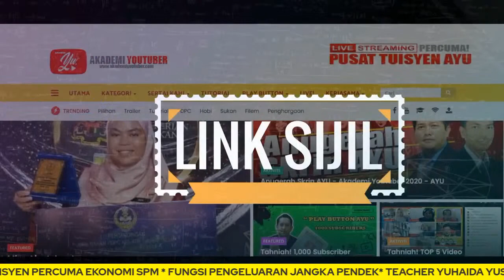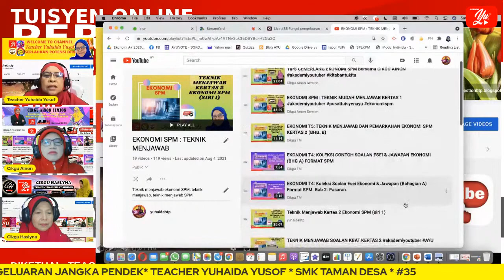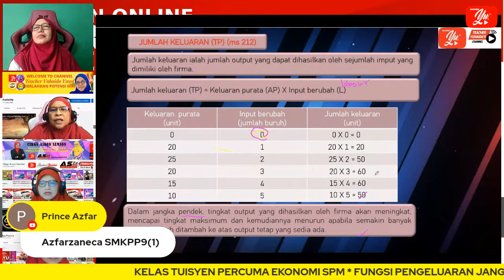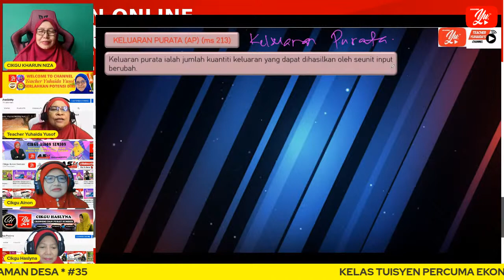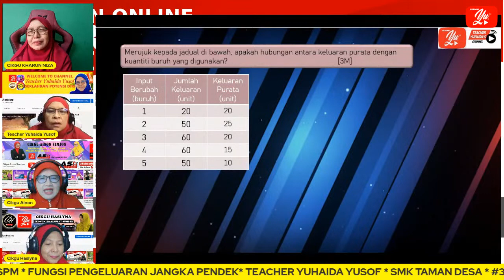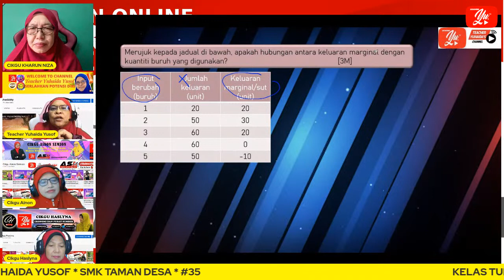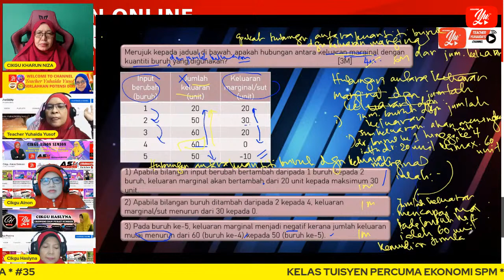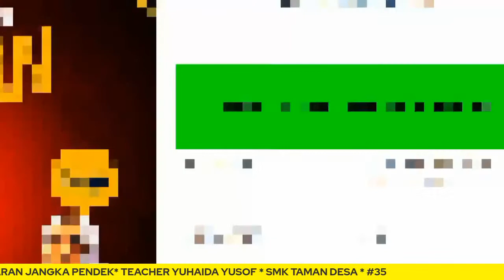🔴 [LIVE] EKONOMI SPM, KONSEP PENGELUARAN, KOS & HASIL OLEH TEACHER YUHAIDA #35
Pening dengan topik Pengeluaran?
Tak faham konsep?
Pening cara nak kira?

Jom dengar Teacher Yuhaida menerangkan topik ini dengan cara yg jelas dan mudah difahami. Teacher akan memberi contoh-contoh soalan dan cara menjawab soalan KBAT.

E-sijil penyertaan kelas akan diberi di hujung siaran. Sila gunakan/switch kpd akaun email edidik semasa mengakses e-sijil.

4 Langkah mudah para pelajar untuk mengumpul KREDIT AYU (AYU$) dan berpeluang menebus hadiah menarik dari semasa ke semasa!

1. Dapatkan Ikon eDidik Junior untuk menyertai sesi pembelajaran menyeronokkan di Akademi Youtuber, Klik di sini

2. Ikuti kelas tuisyen Live! yang dijalankan oleh Youtuber AYU / Guru Malaysia. Semak jadual mingguan di sini

3. Rekodkan kredit setiap kali selesai sesi siaran langsung (Akan ditunjuk cara oleh guru tuisyen). Semak jumlah kredit terkumpul di sini

4. Kumpul kredit sehingga cukup untuk menebus hadiah menarik! Jom lihat katalog hadiah yang boleh ditebus! klik di sini

TERIMA KASIH.